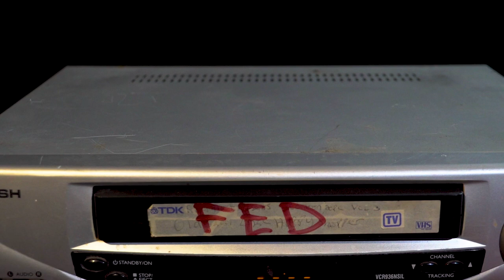Ryan Skillit - Fed Featuring Zopkip Almasty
To celebrate the re-release of  ‘Ryan Skillit Skillit Loves You Album', we are giving You a video which was locked in a vault in the original release.

Ryan Skillit Fed  Featuring Zopkio
Directed By Ryan Skillit & Andres K-nite 13 Albert
Produced By Zopkio Almasty
Camera: Andres K-nite13 & Darren Rahman